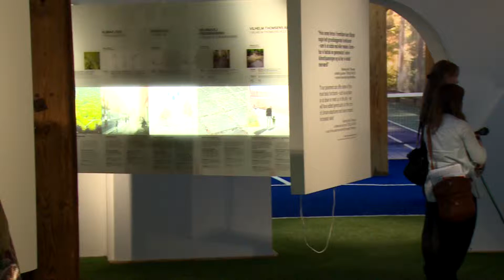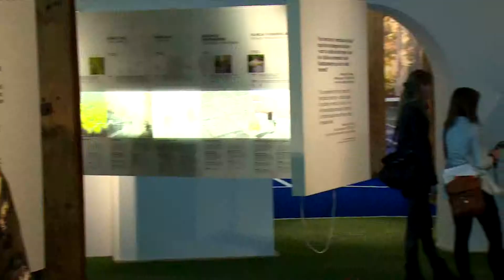Kvaliteten af byens rum